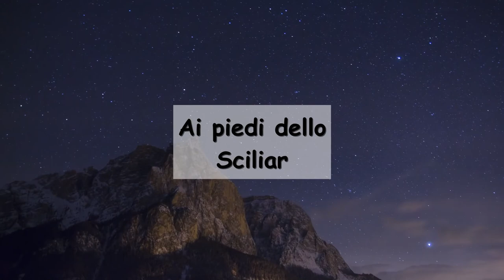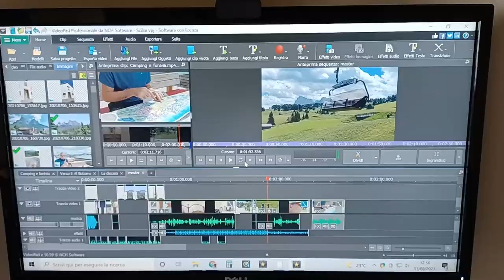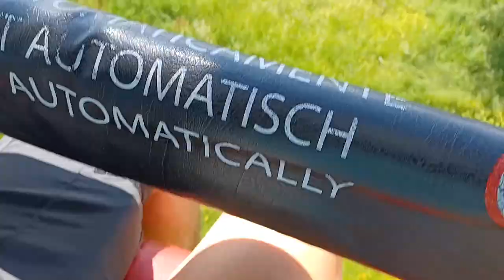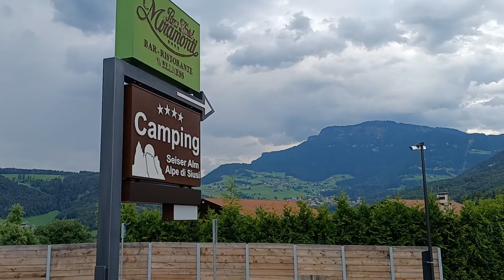Ai piedi dello Sciliar - rifugio Bolzano 2.450 mt/Sentiero dei Tronchi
Una sosta di 3 giorni, con il nostro camper, ai piedi del Parco Naturale dello Sciliar: camping e trekking verso il rifugio Bolzano per scendere successivamente verso Fiè allo Sciliar attraverso il SENTIERO DEI TRONCHI, una bella escursione,  su numerosi ponti di legno attraverso la romantica e selvaggia gola dello Sciliar, delimitata da ripide pareti.
Lo Sciliar, il simbolo dell'Alto Adige, si trova nel cuore delle Dolomiti.